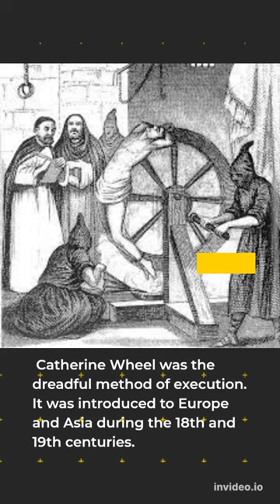The Catherine Wheel